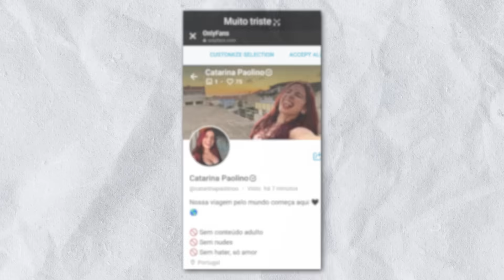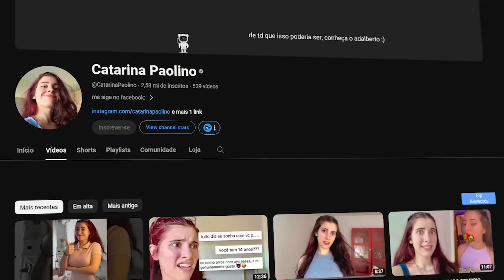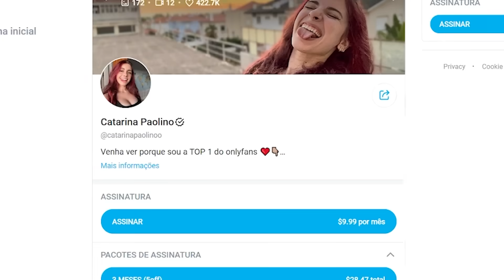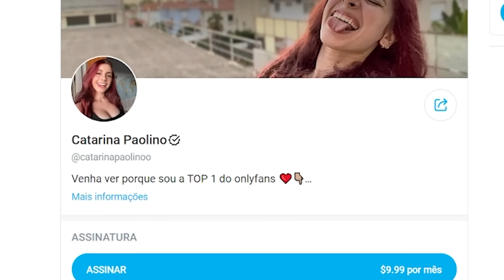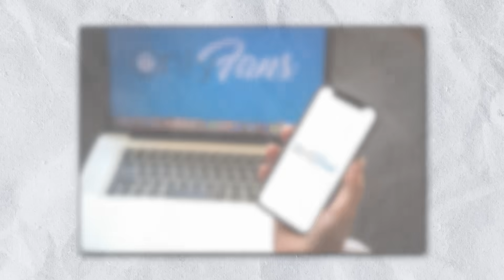CATARINA PAOLINO - A RAINHA DOS GADOS E MESTRE DO CAPITALISMO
Edição: @joaoguedesofc
Roteiro: @Arkyn4
Thumb: @pablonistelrooy